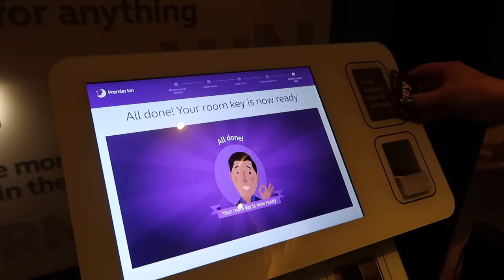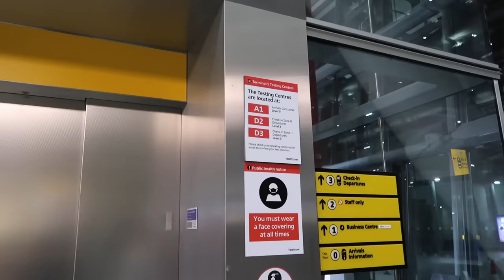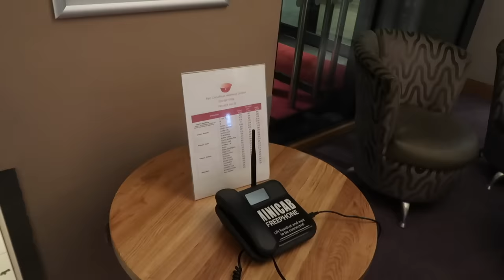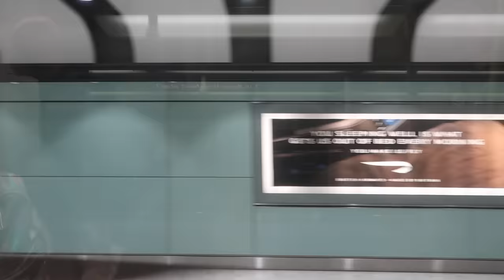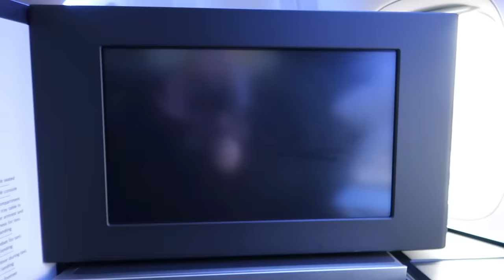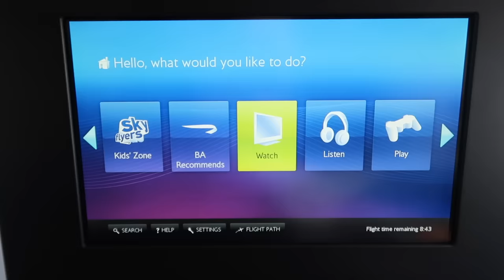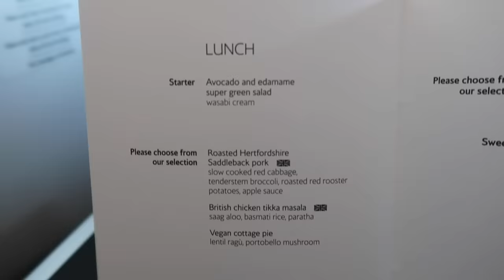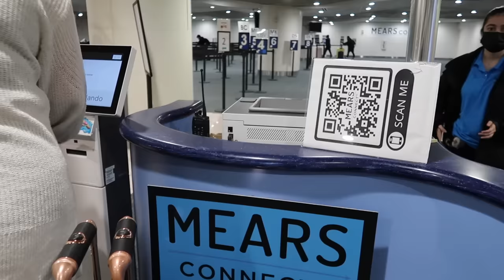Disney World 2022 ✈️ Travel day to Orlando with unexpected flight upgrade | episode 1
It's time for the first Disney World travel day vlog of 2022! We fly to Orlando with British Airways and manage to get a last minute upgrade to Club World. We then try out Mears Connect for the first time to get to get from the airport to Saratoga Springs resort.